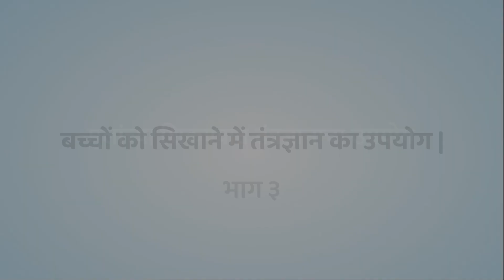FRE NIPUN BHARAT 12,Hindi सीखने कि प्रक्रिया मे टेक्नोलॉजी का उपयोग 03 Nilesh Ghuge